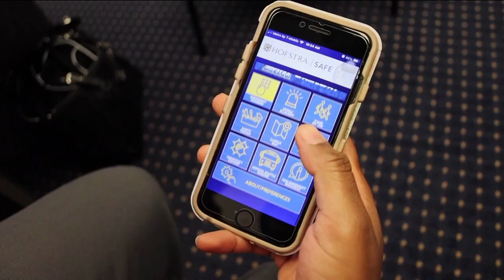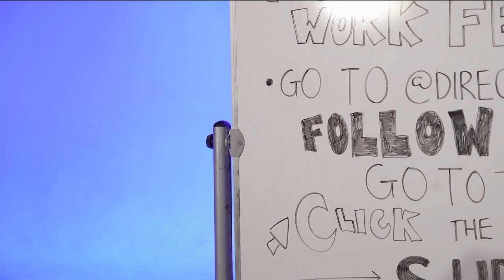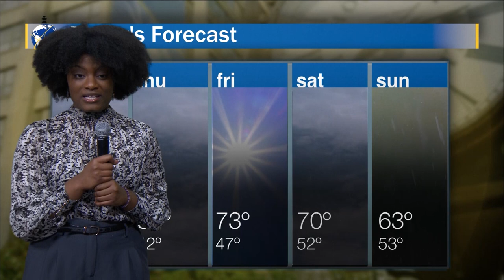Hofstra Today Spring 2023 Episode 4